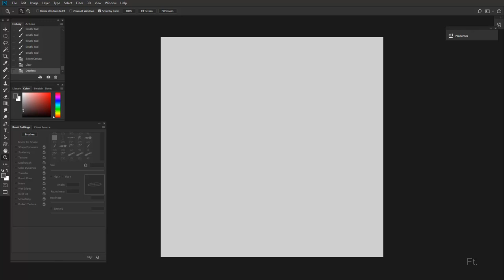Feline study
feline study from statue.